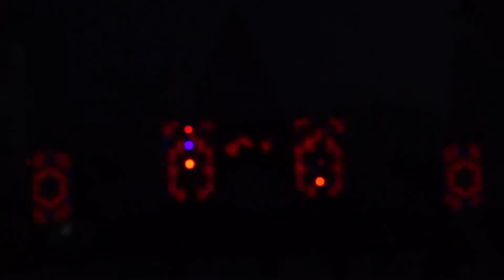Camp Questionmark Burning Man 2018 Kozmo Clips ProfLightWAV on Visuals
Kozmo is a good friend of mine, and a Camp Q legend.  I love his music.  I was so happy when he asked me to create a visual show for his new science look.  This set from Burning Man 2018 features some of the preliminary visuals I put together for Kozmo.

Since then, I made a loop pack for him with 70 science themed loops.  Can't wait to share all of that too..